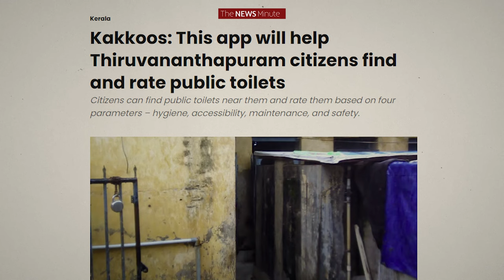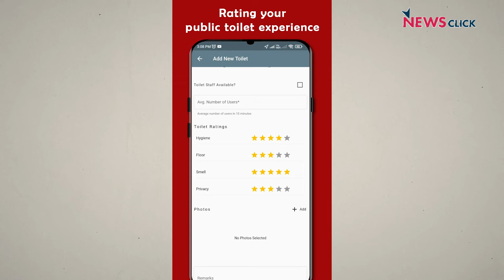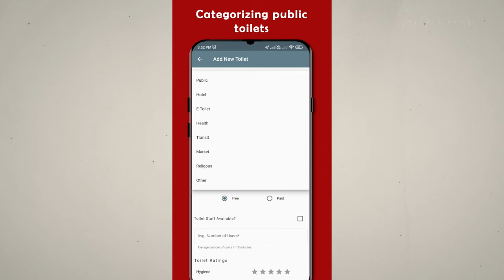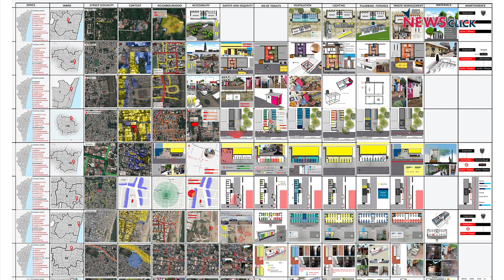Locating Toilets: Between Engineering Challenges and Cultural Complexities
In this special episode of City Sense, let's delve into the complexities of toilets – a basic facility that goes beyond engineering challenges. Is it just an engineering malaise or a cultural question? Toilets can be intertwined with public health, gender dynamics, caste structures, and more. In this episode, Tikender Singh Panwar, former deputy mayor of Shimla, speaks to urban designer Ganga Dileep C about this seemingly simple yet profoundly influential aspect of city infrastructure.